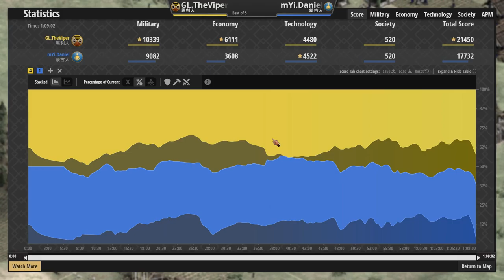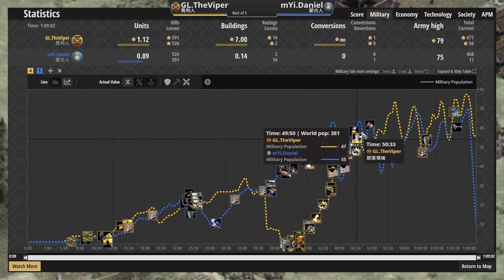【世紀帝國2決定版】Viper馬利深層金礦消耗戰術！ 丹尼爾投石車痛擊Viper打倒整隊弓兵！ 馬利vs蒙古 2700+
●高棉雙倍弩砲象給對手壓z，波斯3TC高速運轉速點遊俠！ 高棉vs波斯